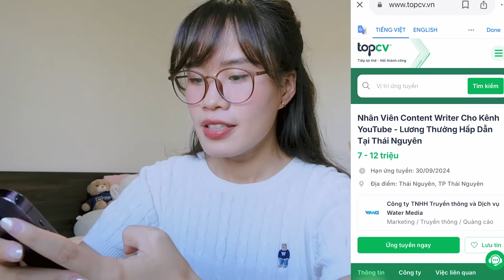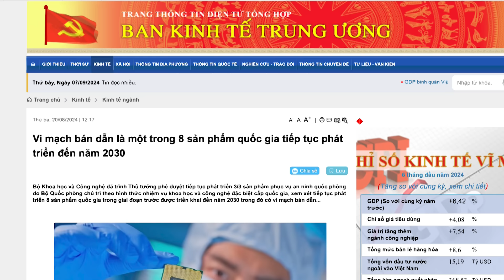Lên kế hoạch phát triển sự nghiệp cá nhân hiệu quả | Q&A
Làm cách nào để chọn ngành học phù hợp và phát triển nghề nghiệp trong tương lai?

Mời các bạn xem video cùng Sun nhé ☕️

MENTION

TIMESTAMP
00:00 Mở đầu
00:31 iPad - laptop đáng mua
01:08 Học ngoại ngữ gì?
03:11 Tiền trọ càng tăng
03:46 Thời điểm lên kế hoạch nghề nghiệp
07:44 Tips phát triển sự nghiệp lâu dài
10:04 Sư phạm hay kinh tế?
12:25 Làm gì khi không giỏi gì?
14:32 Nhận biết ngành học phù hợp
17:39 Chọn ngành để không hối hận?
18:20 Bỏ việc văn phòng để khởi nghiệp?
19:50 Học giỏi nhưng khởi nghiệp thất bại?
22:14 Ngành tâm lý học
24:26 Không học Đại học?
26:40 Ngành nghề phát triển trong 10 năm tới?